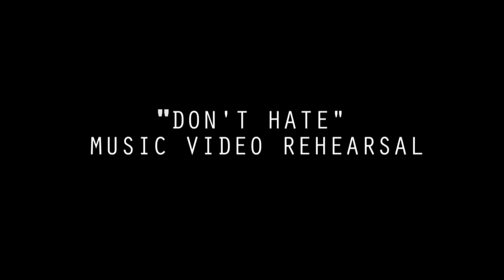Nia Boom Presents Behind the Grynd: Symplicity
DJ Nia Boom goes behind the scenes with the Dolls of Brooklyn, Symplicity at the Video Shoot for their hit single "Don't Hate"